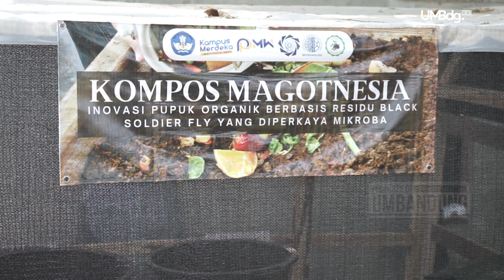Sampah Organik Jadi Inovasi Pupuk Kompos oleh Tim Magotnesia P2MW UM Bandung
Dalam mengatasi volume sampah yang tinggi, Tim Magotnesia Program P2MW UM Bandung sukses menggelar launching produk pupuk kompos Magotnesia pada Selasa (29/08/2023).

Untuk Informasi Penerimaan Mahasiswa Baru, Hubungi :
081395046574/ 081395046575